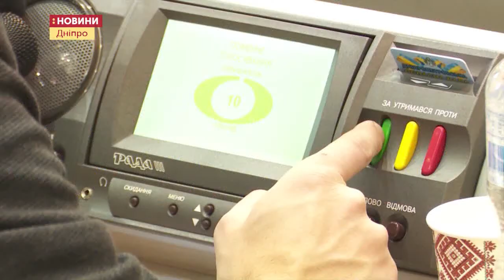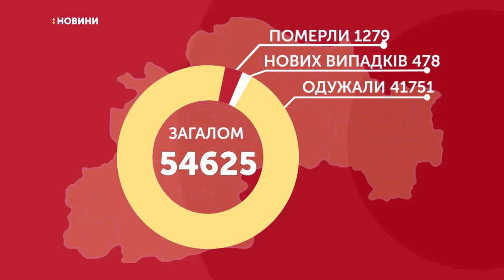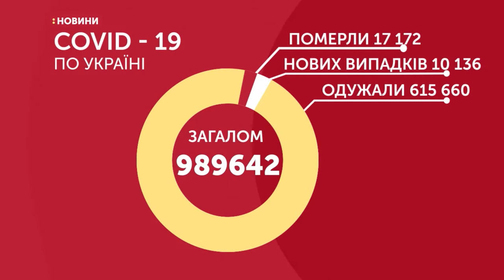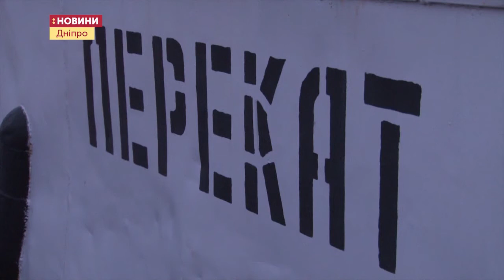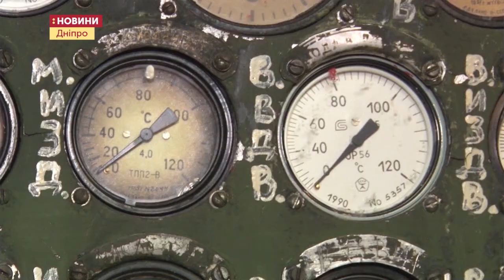23.12.2020. Новини. 20:40